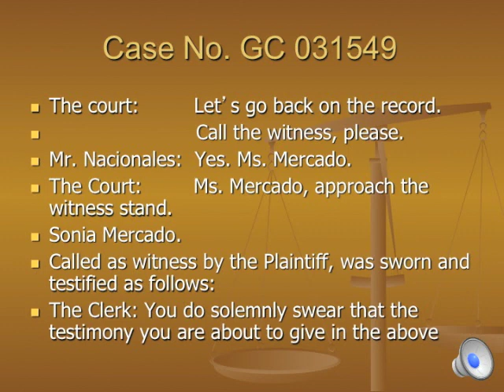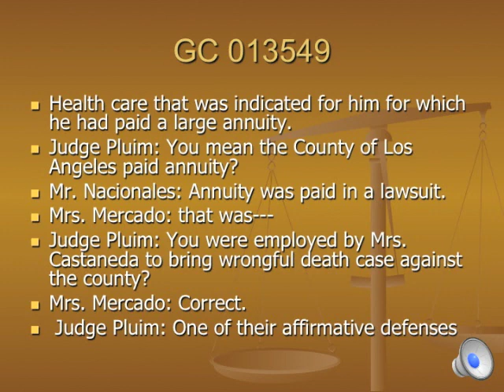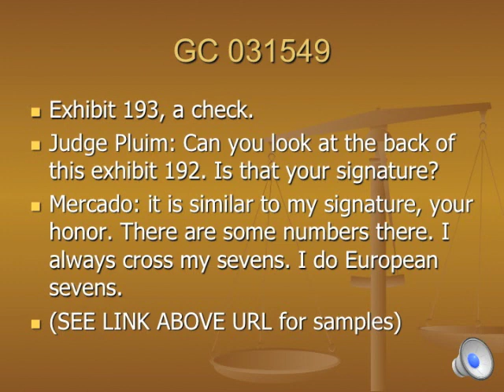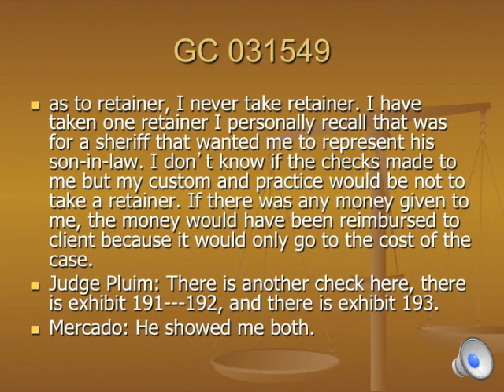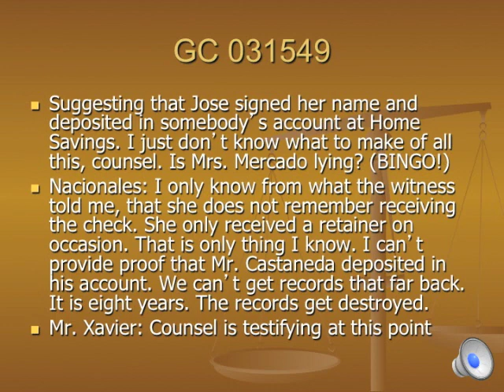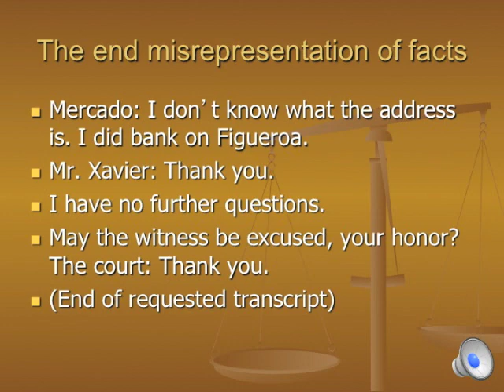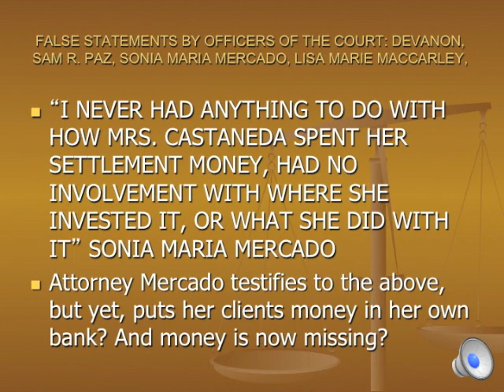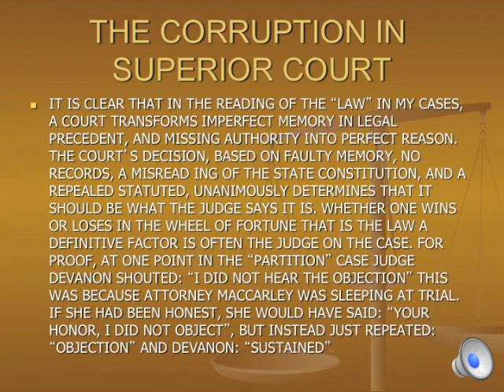LA Superior Court Corruption - Judges (DeVanon, Miller, Drewry, and Hickok) Bribed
Judge DeVanon lies at hearing: "He never contacted the court" this is a lie proven by substitution of attorney on the file, but withheld because Judge DeVanon received a bribe!

Commissioner Drewry also is bribed as he grants TRO with lies provided by attorneys Paz, Berke and my own dirty attorney Jack Kenneth Conway. I basically paid Conway to plead me guilty! Had I known that, I would have saved $10,000 by doing it myself!

Judge Rita Miller then sanctions me almost a million dollars on a free speech case!

Lastly, Judge Hickok is also bribed to order that I be a Vexatious Litigant with 2 fake cases! This is the equivalent of a police officer planting drugs or a gun on a citizen to secure a conviction!

Justice is for sale in our courts!

ATTENTION:
I am also offering assistance for anyone to represent themselves in court.
Blume-Casta Paralegal Assistance